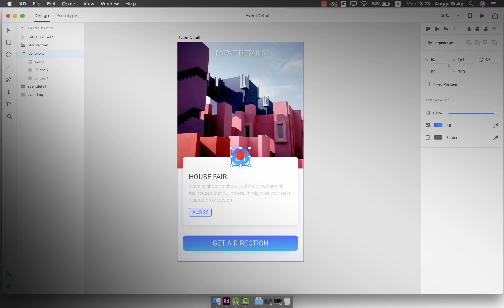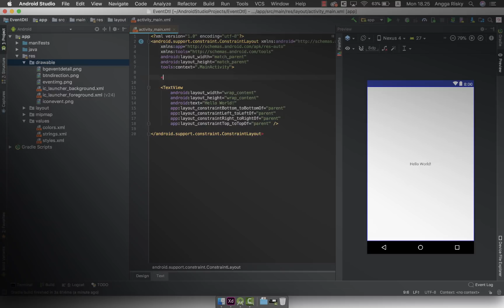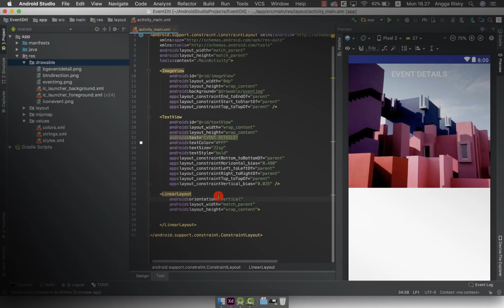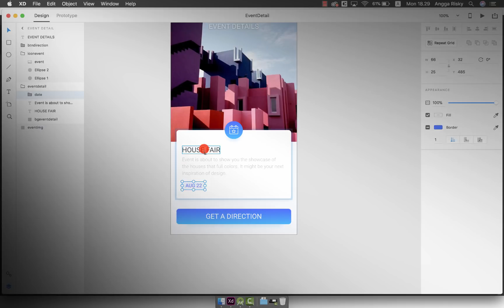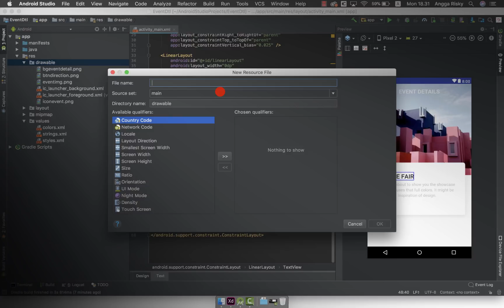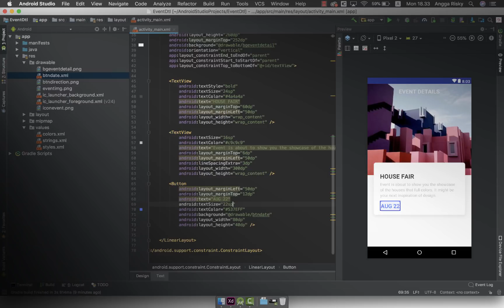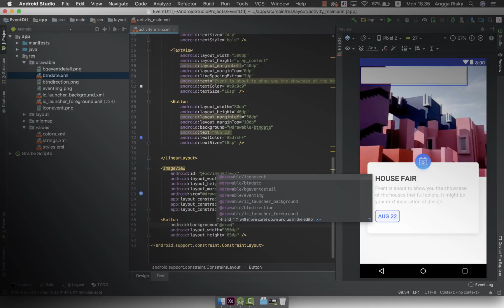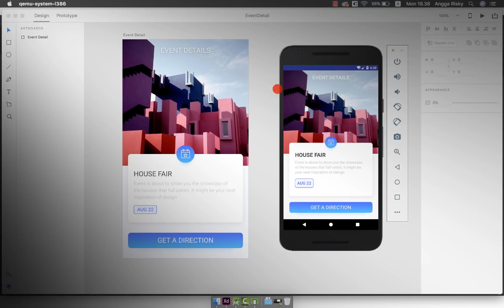Event App Adobe XD to Android Studio Tutorial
Hi everyone, welcome back to Angga Risky, and in this video, we will design and code for a mobile application for user-interface design using Android Studio and Adobe XD.